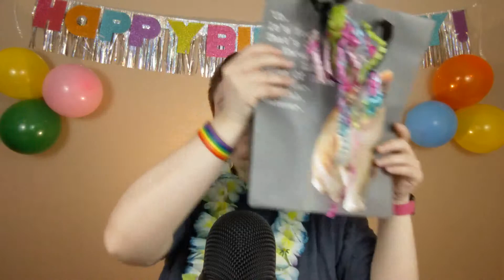ASMR Birthday Party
It’s a party! Celebrate your birthday with balloons, presents, tissue paper, ice cream, and more!

As a percussionist, I particularly enjoy triggers that explore sound and sound creation. Join me on this journey of sound exploration!

I’m new to the ASMR community and I’m still getting the hang of filming and editing.   : )

My pronouns are she, her, hers.

End screen image credit: Photo by Lidya Nada on Unsplash

Equipment Used

Pixel 3 Phone Camera

50” Smartphone Tripod

Blue Yeti Microphone:

Microphone Windscreen

Microphone Stand:

Microphone Shockmount:

Umbrella Lighting Kit: